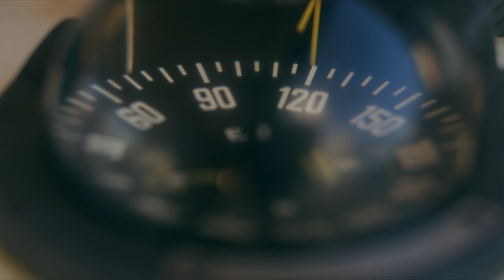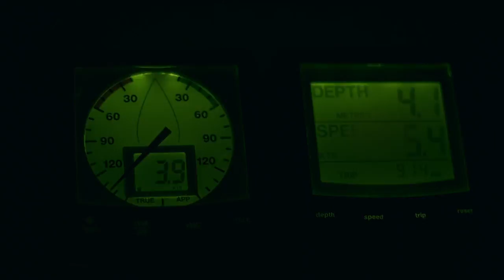IN PURSUIT OF FREEDOM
Sometimes, life changes quick and it's never the same again. This trip to the Dominican Republic was to dig into the story of Richard, what happened, the perspective switch and how he lives now!
He brought some friends along, @renoromeu, @matchu_lopes & @oliviarjenkins to help loosen things up and enjoy navigating at the mercy of the winds.
Filmed and Edited: Carlos Guzman Ortega
Additional Footage: Christian Mueller
Special Thanks: Kitesurfari